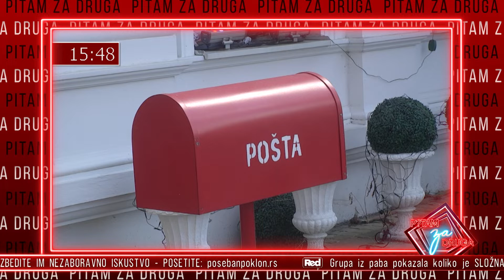Pitam za druga - deo 7 - Janjuš se zaleteo na Necu - 17.06.2021. - Red TV